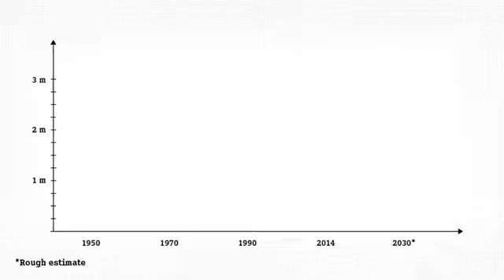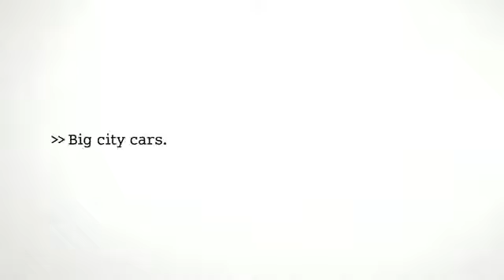Big city cars - Big nonsense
google+, LinkedIn